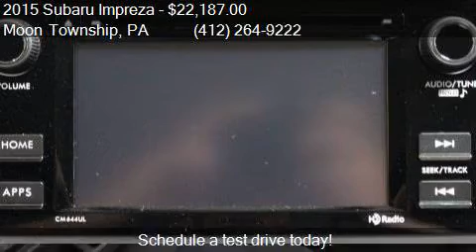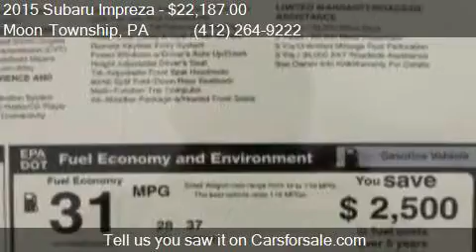2015 Subaru Impreza 2.0i Premium AWD 4dr Wagon CVT for sale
This 2015 Subaru Impreza 2.0i Premium AWD 4dr Wagon CVT is for sale in Moon Township, PA 15108 at Day Apollo VW.

Engine: 2.0L H4
Transmission: CVT 6-Speed
Color: Venetian Red Pearl
Mileage: 7
Contact Day Apollo VW 5450 University Blvd Moon Township, PA 15108 to test drive this 2015 Subaru Impreza 2.0i Premium AWD 4dr Wagon CVT today.